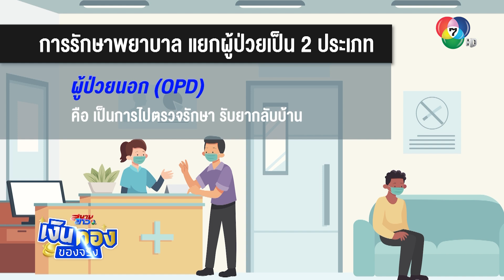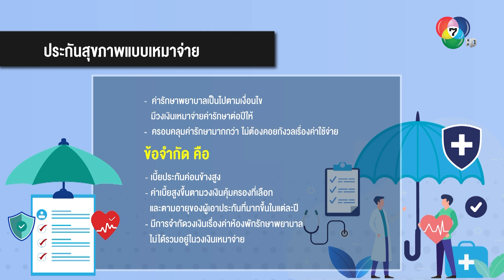ประกันสุขภาพ "แยกค่าใช้จ่าย" หรือ "เหมาจ่าย" เลือกแบบไหนดี ? | เงินทองของจริง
ระหว่างการทำประกันสุขภาพ "แบบแยกค่าใช้จ่าย" และ "แบบเหมาจ่าย" มีข้อดีและข้อจำกัดต่างกันอย่างไร ?

ในปัจจุบัน "ประกันสุขภาพ" เป็นเรื่องที่หลายคนให้ความสนใจมากกว่าแต่ก่อน เพราะไม่ได้มองแค่ช่วงเวลาสุดท้ายชีวิต แต่มองช่วงเวลาในระหว่างที่ยังมีชีวิตด้วย ก่อนอื่นต้องอธิบายประกันสุขภาพก่อนว่า เป็นประกันที่ผู้เอาประกันได้ความคุ้มครองในกรณีเจ็บป่วย ซึ่งแบ่งออกเป็น 2 กลุ่มใหญ่ ๆ คือ ผู้ป่วยนอก และผู้ป่วยใน

ผู้ป่วยหนอก (OPD) คือ เป็นการไปตรวจรักษาที่โรงพยาบาล และรับยากลับบ้าน ซึ่งในปัจจุบันในหลายบริษัทมีกจะมีสวัสดิการให้พนักงาน โดยมีการทำสถิติค่าใช้จ่ายในการรักษาพยาบาลว่า มีการโตขึ้นสูงถึงปีละ 7% ไปเรื่อย ๆ แบบไม่สนใจเศรษฐกิจ

ผู้ป่วยใน (IPD) คือ ต้องนอนรักษาตัวอยู่ที่โรงพยาบาลเกิน 6 ชั่วโมง ซึ่งในปัจจุบันหลาย ๆ คนมีความกังวลในเรื่องของค่ารักษาพยาบาล เพราะเพียงไม่กี่คืนที่นอนโรงพยาบาล อาจมีค่ารักษาสูงถึงหลักแสน

รูปแบบของ ประกันสุขภาพ ที่มีขายในปัจจุบัน 2 รูปแบบ คือ แบบดั้งเดิม (แยกค่าใช้จ่าย) หรืออิงตามค่าห้อง ซึ่งค่าใช้จ่ายอื่น ๆ ไม่ว่าจะเป็น ค่ารักษาพยาบาล ค่าผ่าตัด ค่ายาต่าง ๆ จะถูกรวมเป็นเซ็ตของค่าห้องไปเลย โดยมีวงเงินที่จำกัด แต่ก็มีค่าใช้จ่ายที่ไม่แพงมาก

รูปแบบที่ 2 คือ แบบเหมาจ่าย หรือจ่ายตามจริง ซึ่งจะมีวงเงินไว้ให้ โดยจะกำหนดเพียงค่าห้อง ส่วนค่ารักษาพยาบาลจะเป็นไปตามเงื่อนไข ประกันสุขภาพแบบเหมาจ่าย จะมีค่าเบี้ยประกันที่สูงกว่าแบบดั้งเดิม ทั้งนี้ทั้งนั้น ขึ้นอยู่กับผู้ซื้อประกันว่ามีความกังวลในลักษณะใด ซึ่งประกันสุขภาพทั้ง 2 รูปแบบนั้นสามารถช่วยจัดการความเสี่ยงให้ได้ทั้งคู่

วิธีเลือกซื้อประกันสุขภาพ ให้เหมาะสมกับตัวเรา มีปัจจัยในการเลือกซื้ออยู่พอสมควร ยกตัวอย่างปัจจัยสำคัญ 3 ข้อ

ความเสี่ยงเรื่องสุขภาพ ว่า โอกาสในการเจ็บป่วยของเรามีมากน้อยเพียงใด
สิทธิประกันพื้นฐานที่มีอยู่ เช่น สวัสดิการบริษัทที่เป็นตัวช่วยเสริมสิทธิประกันสังคมอยู่แล้ว
เงินจ่ายเบี้ยประกัน เพราะการจ่ายเบี้ยประกันนั้นมีต้นทุน และต้องยอมรับว่าการจ่ายเพื่อความเสี่ยงนั้นคาดเดาได้ยากมาก

ซึ่งทั้ง 3 ปัจจัยนั้นอาจจะยังไม่เพียงพอต่อการตัดสินใจ โดยอาจจะต้องพิจารณาในเรื่องอื่น ๆ เพิ่มเติม เช่น สิทธิพื้นฐาน ประกันสังคมมาตรา 33 รวมกับสวัสดิการบริษัท ว่ามีวงเงินเพียงพอในการรักษาหรือไม่ เมื่อเทียบกับสุขภาพของเรา หากเราเป็นคนไม่ค่อยเจ็บป่วย และมีวงเงินในการรักษาที่เพียงพออยู่แล้ว ก็อาจจะไม่ต้องซื้อประกันสุขภาพเพิ่ม แต่หากเราประเมินดูแล้วว่าวงเงินในการรักษาจากสิทธิพื้นฐานที่เรามีอยู่ไม่พอ และตัวเรามีความเสี่ยงเจ็บป่วย ซึ่งหากเจ็บป่วยแล้ว ก็จะทำให้กระทบต่อเงินก้อนของเรา ดังนั้น ก็อาจจะพิจารณาในการซื้อประกันสุขภาพเข้ามาเพิ่ม

หากจะให้แนะนำแบบเจาะจงไปเลยว่า ควรซื้อประกันสุขภาพรูปแบบไหน คงจะแนะนำให้ไม่ได้ เพราะขึ้นอยู่กับปัจจัยต่าง ๆ ของแต่ละคน แต่หัวใจสำคัญของการซื้อประกันสุขภาพ คือ "เงินที่เรามี" ดังนั้น เราสามารถพูดคุยในเรื่องความกังวล และสวัสดิการต่าง ๆ ของเรา กับตัวแทนขายประกัน เพื่อขอคำแนะนำที่เหมาะสมในการซื้อประกันสุขภาพของเราได้

สำหรับคนที่สงสัยว่าต้องอายุเท่าไหร่ วัยไหน ถึงจะเริ่มซื้อประกัน อยากให้ประเมินดูว่าตัวเรามีความเสี่ยงในการเจ็บป่วยหรือไม่ เรามีตัวช่วยเพียงพอไหม และอยากให้ถามตัวเองอยู่เสมอ ว่า หากวันนี้เราล้มป่วย เจ็บหมอนนอนเสื่อ เรามีใครเป็นตัวช่วยได้บ้าง ?

พบกับ "โคชหนุ่ม" และ "กาย สวิตต์" ได้ใน สนามข่าว 7 สี ช่วง "เงินทองของจริง" ทุกวันจันทร์-ศุกร์ เวลา 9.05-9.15 น. ทางช่อง 7HD กด 35
และรับชมออนไลน์ ผ่าน YouTube: TERO Digital ทุกวันจันทร์-ศุกร์ เวลา 9.35 น.